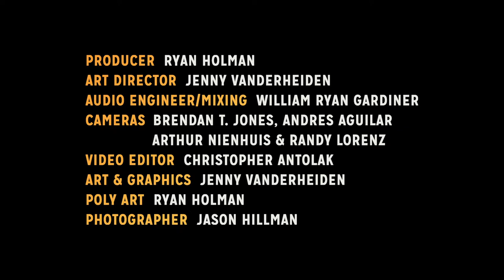Chicken Wire Empire - Kissimmee into Still in Love with You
Recorded at Hear Here Presents Studios

@ChickenWireEmpire is a 4 piece traditional bluegrass band.  The band honed its traditional sound, encapsulating it in 2014 with their debut album Chicken Wire Empire.  With half of the group rooted in bluegrass, and the other half steeped in jamband music, a change occurred when CWE performed an Old & In The Way tribute show.  With the addition of Jon Peik (banjo), Ernest Brusubardis IV (fiddle), and Greg Brundage (guitar), a new sound was found in Milwaukee, and Chicken Wire Empire joined the roster of high energy jamgrass.